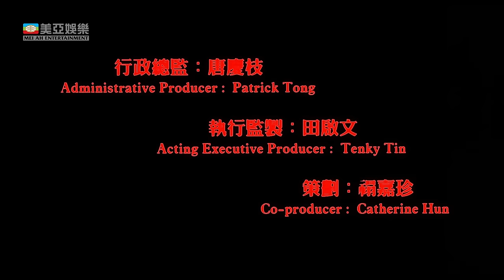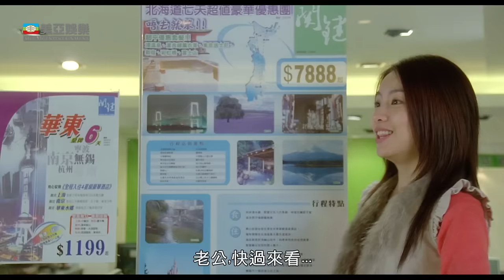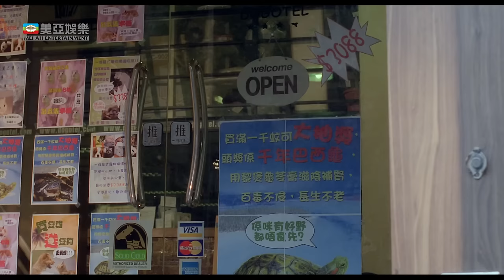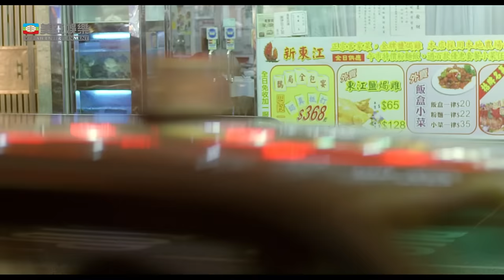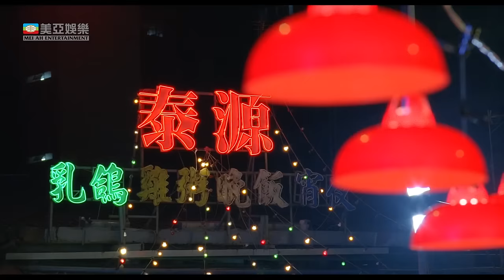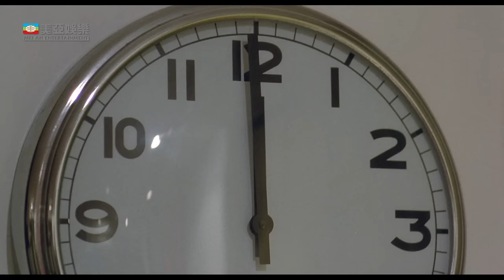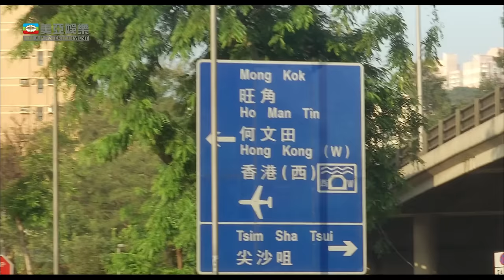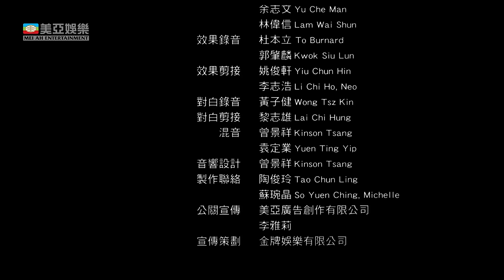鄧麗欣 港產片｜獨家試愛 (Marriage With A Fool)｜方力申｜吳佩慈｜王祖藍｜粵語中字｜ENGSUB｜MULTISUB｜香港電影｜愛情喜劇｜8號電影院 HK Movie｜美亞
【ENGSUB、MULTISUB】獨家試愛 | 方力申、鄧麗欣、吳佩慈、王祖藍 ：新婚的第一夜，林嘉華(方力申飾)和鄺美寶[阿寶](鄧麗欣飾)像一般由初戀便結婚的小夫妻一樣，對婚姻總有一刻猶豫和回想。幸好，兩人最後同樣相信自己找到的，便是一生獨一無二的伴侶。但好景不常，華因攪作寵物喪禮而重遇中學補習老師Josephine(吳佩慈飾)，再次吸引著華。寶在突擊檢查中找不到華，後來更發現華一直都與Josephine祕密約會。寶接受不到華的不忠而提出離婚...

多年的感情就此完結還是會有轉機？變了心的人最終會知道自己心中最愛的是誰嗎？

鄧麗欣 港產片 | 獨家試愛(Marriage With A Fool) | 方力申、吳佩慈、王祖藍 |粵語中字ENGSUB|MULTISUB|香港電影|愛情喜劇| 8號電影院 HK Movie|美亞

使用蘋果手機或平板的觀眾，提供兩個方法加入成為會員：
1、用電腦進入8號電影院YouTube頻道，按「加入」。
2、複製上面加入會員連結，然後開啟「safari」瀏覽器，進入電腦版網站，按「加入」。